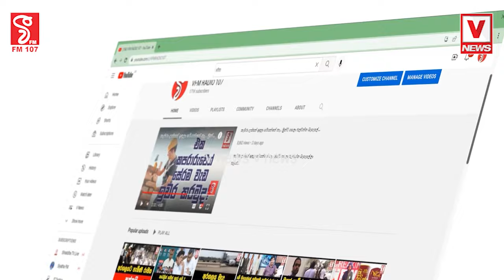මගේ කකුල් දෙක මැද්දට බෝම්බත් දැම්මා... වාසනාවකට ඒවා පිපිරුණේ නෑ...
පළාත් සභාවට ඉල්ලන අයත් මරනවා
උදව් කරන අයත් මරනවා කියලා ජවිපෙ කිව්වා
මගේ කකුල් දෙක මැද්දට බෝම්බත් දැම්මා...
වාසනාවකට ඒවා පිපිරුණේ නෑ...